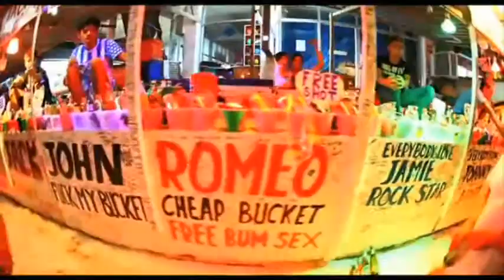DDY Nunes & Raluka vs. A-Track & Zinc - Like Dancefloor (Black NRG Mix)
Nu detin drepturi de autor asupra pieselor, Aceasta video este doar pentru uz promotional.